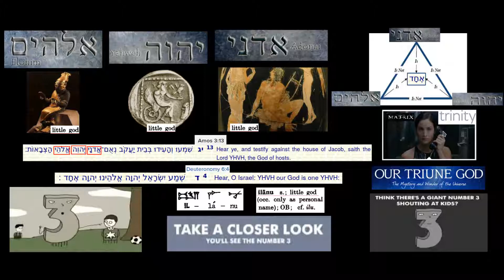Hear O Israel the Lord your God is Three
Deuteronomy 6:4-7 New International Version (NIV)
4 Hear, O Israel: The Lord our God, the Lord is Three.[a] 5 Love the Lord your God with all your heart and with all your soul and with all your strength. 6 These commandments that I give you today are to be on your hearts. 7 Impress them on your children. Talk about them when you sit at home and when you walk along the road, when you lie down and when you get up.

Sesame Street will help us identify the Triune God of Israel with a few great tunes, this will be followed by the Giant number 3. a must see to all that follow the One True God that has three identities.